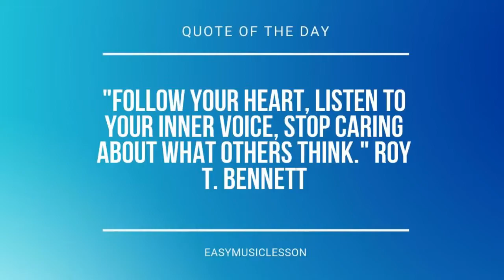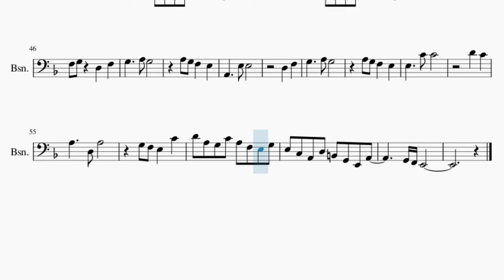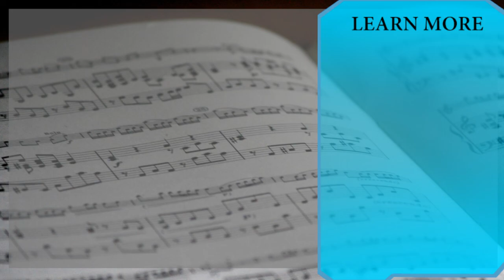Bassoon Sheet Music: How to play Qilin's Prance (Genshin Impact) by Yu Peng Cheng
Comment and let us know how the videos have helped you. It keeps us going! :)Here is a sheet music/tab video on the song Qilin's Prance (Genshin Impact) by Yu Peng Cheng on the bassoon. A bassoon sheet music arrangement which is transposed to notes that are easily played by bassoon, for the song Qilin's Prance (Genshin Impact) by Yu Peng Cheng.

EasyMusicLesson2 teaches you to play the your favorite instrument, through well-arranged sheet music so that you too can learn how to play Qilin's Prance (Genshin Impact) by Yu Peng Cheng on the bassoon as fast as you can. A bassoon sheet music with backing tracks to help your play the song better.

Chords of Bassoon arrangement:
Bb Maj   C Maj   A Min   D Min   C Maj   G Min   C Maj   A Min
D Min   D Min   Bb Maj   A Maj   Eb Maj   A Maj   D Min   G Min
C Maj   F Maj   D Maj   G Min   E Dim   A Maj   D Min   G Maj
Bb Maj   G Min   A Min   Bb Maj   D Min   G Min   Bb Maj   G Min
G Min   C Maj   F Maj   E Dim   A Maj   D Min   G Maj

Melody notes of Bassoon:
G3
A3   G3
F3       E3
A2           E3
E3
D3       F3
G3           A3
G3
A3   G3
E3           C3
D3 C3 D3
E3
D3 E3 D3 E3 D3 E3 D3 E3 D3 E3 D3 E3
D3 A2 D3 E3 A2 E3 F3 A2
F3 G3 A2 G3 F3 E3 D3 C3
F3 G3   D3   F3
D3   F3
D4   C4
D3   F3
G3       A3   G3
A3   G3
E3         C3
D3
D3   F3
D4   C4
D4 A3 G3 C4 A3 F3 E3 G3
E3 C3 A2 D3 B2 G2 E2 A2